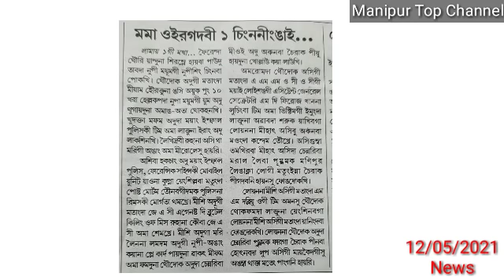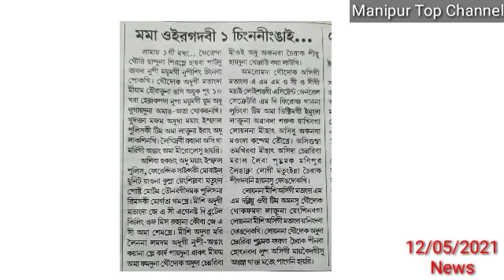12thMay2021 Ayuki pao - Apokpi mamabu Tamthina Mothers day numitta phuraga Hatkhare